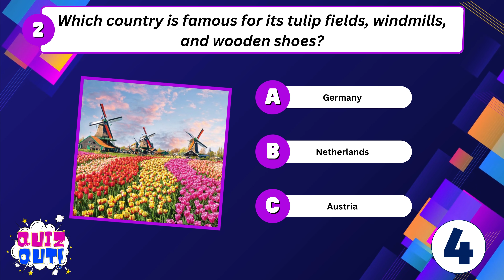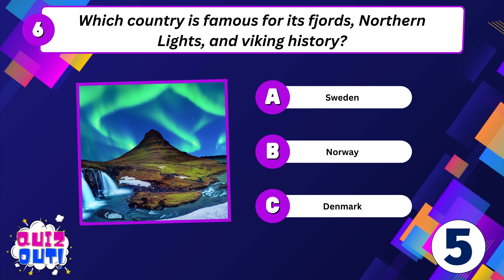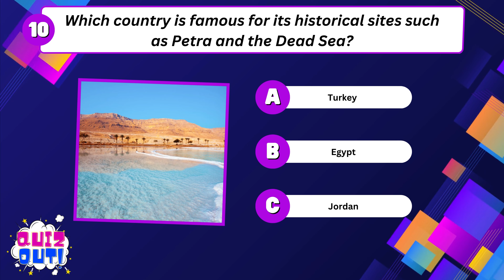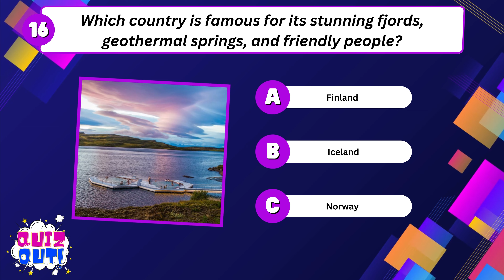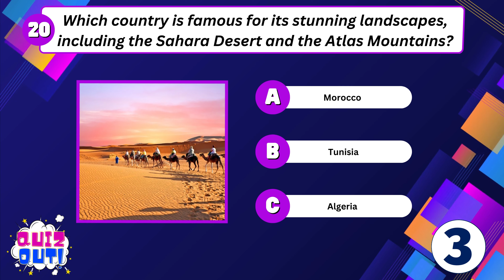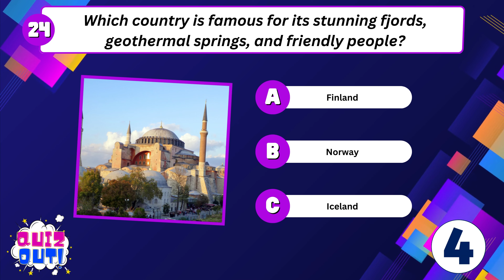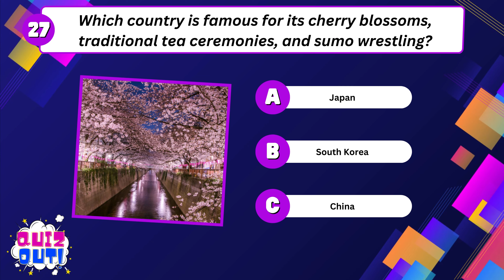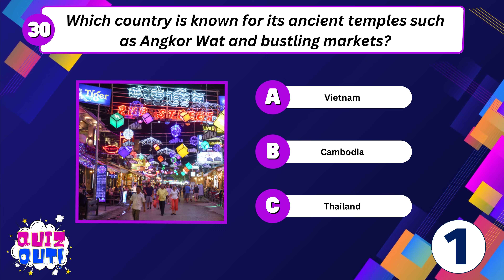Are You Smart Enough? | Test Your Knowledge Now! QUIZ #2 Places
Embark on a global guessing game adventure as we explore and decode the most captivating destinations around the world in this exciting video! From iconic landmarks to hidden gems, we'll dive deep into the clues, history, and unique features of each place to decipher where we're virtually traveling to. Armed with maps, cultural insights, and a passion for exploration, we'll put our geographical knowledge to the test. Join us as we unravel the mystery of "this place are in" and attempt to correctly identify the breathtaking locales. Will our wanderlust-inspired detective skills prevail, or will the world's diversity leave us awestruck? Get ready to virtually jet-set across the globe and broaden your horizons like never before! 🌍✈️